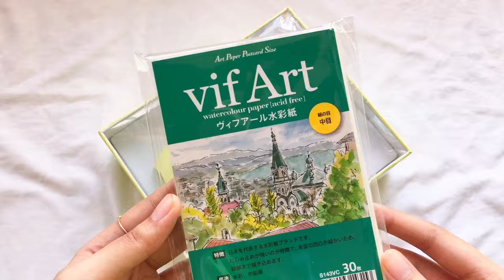🎨 miya solid watercolour travel kit review! (from artillery philippines) 🎨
a huuuuge thank you to artillery philippines who’ve sent me these amazing products to try out!! i absolutely loved them 😍💛✨

🍃 if you enjoy my art,
you can support me for a price of a coffee